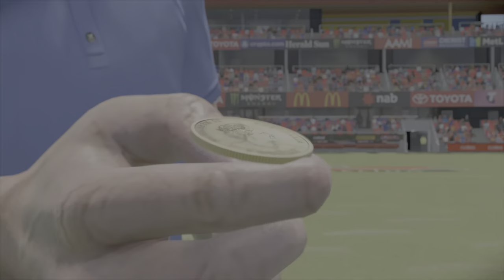Afl23 Season 3 Round 7: Gold Coast v Don's Power at Heritage Bank Stadium